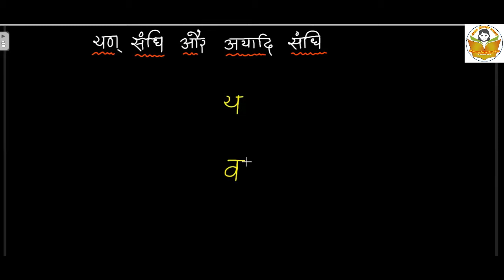यण संधि अयादि संधि ट्रिक | Yan & Ayadi Sandhi Tricks in Hindi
यण संधि अयादि संधि ट्रिक | Yan & Ayadi Sandhi Tricks in Hindi | Hindi Sandhi Tricks